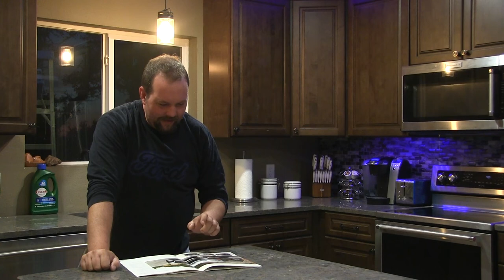The Next Bandit Explorer - Coming Soon!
In this video, Kris and Russell stumble upon the next potential Explorer to enter the family - but can they succeed and at what cost?